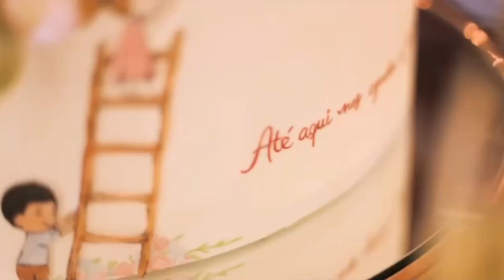Casamento de Taís & Ismael - uma festa com muito luxo e glamour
Hoje você irá apreciar uma bela festa de casamento de Tais e Ismael - para a decoração confecionei arranjos decorativos assimétricos com um mix de flores como rosas brancas e rosas, hortências azuis e rosa, aster Mariana, alstroemerias, margaridas, tuya, eucalipto e avencão.
Estou no mercado de festas e eventos há mais de 20 anos.
Tornou-se membro da ABAF (Academia Brasileira de Artistas Florais) desde 2012 e em 2020 fui aprovado na prova para professor da ABAF, sendo o único do Norte/Nordeste.
Campeão da Batalha das Flores em 2017, evento realizado pelo Veiling durante o ENFLOR ( Encontro Nacional de Floristas) que acontece em Holambra-SP.
Já ministrei diversos cursos básicos de arte floral em Sergipe e também presto assessoria e treinamentos a floriculturas e lojas de decoração.
Já participei de inúmeras edições tanto do Encontro da ABAF bem como do Enflor, eventos estes realizados na cidade de Holambra-SP.
Sócio fundador da Valmir Paes Design Floral - empresa que presta serviços de freelancer a diversos decoradores  principalmente no estado de Sergipe, porém já realizamos casamento em Las Vegas e festa infantil em Assunção no Paraguai.